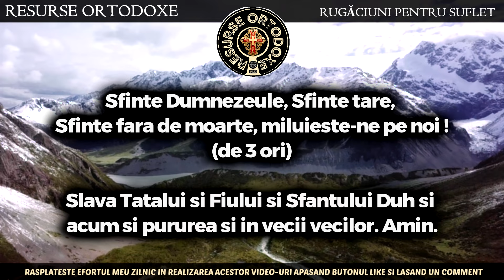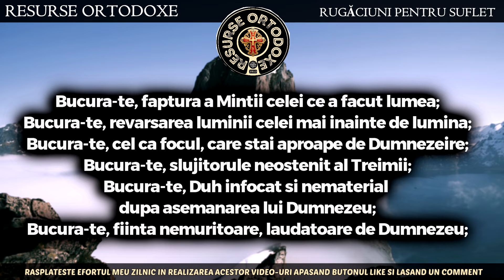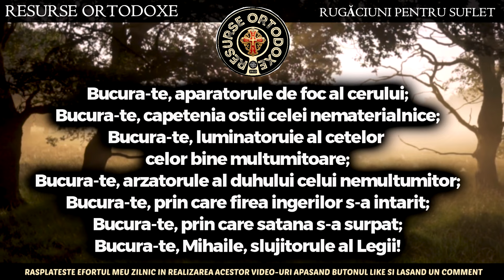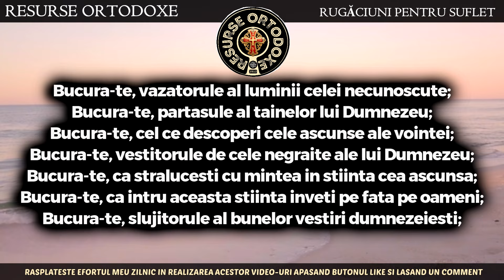Rugaciune Facatoare De Minuni Cu Efect Imediat CATRE SFINTII ARHANGHELI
Puteti totodata sa sprijiniti concret activitatea acestui canal devenind membru sustinator:
Devino membru pentru a sustine activitatea acestui canal:

Pe acest canal, veți găsi o colecție bogată de RUGACIUNI ORTODOXE pentru orice ocazie sau moment al zilei: 2 rugaciuni puternice, crestin, dumnezeu, hristos, iisus, maica domnului, rugaciune, rugăciune, rugaciune facatoare de minuni cu efect imediat, rugaciunea zilei, rugaciuni foarte puternice